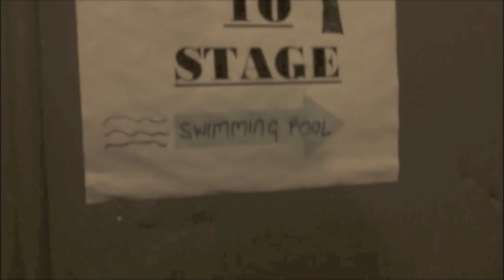Diamond Youth - Sunburn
"Sunburn" by Diamond Youth